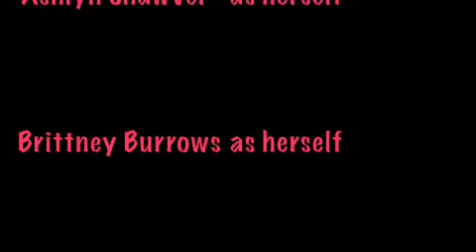Dressed Up For Drama: The One about Totes... and We Don't Mean Bags...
A video blog made with love by Ashlyn Shawver and Brittney Burrows